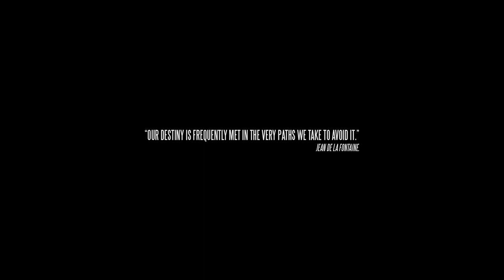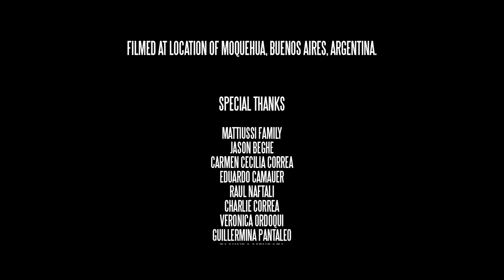SOLDATEN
Soldaten is a short about crossed destinies and misunderstanding at the very end of World War II. Three men will meet and miss each other in a fateful final day.
Starring  Ruslan Kulchenko, Timur Naskidayev and Anton Chaparenko.